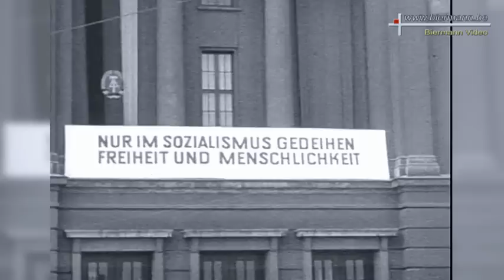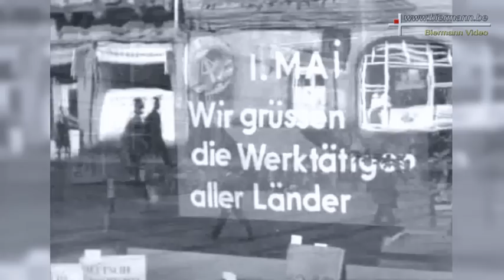Magdeburger Straßenbahn zwischen 1966 und 1978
Die Straßenbahn war das wichtigste Verkehrsmittel in der DDR. Vielerorts rumpelten Ende der 60er-Jahre ehrwürdige Straßenbahn-Oldtimer wie zum Beispiel die „Großen Hechte“ oder uralte Zweiachser über die Gleise, auf Ablösung durch moderne Wagen wartend.

1969: Die im Jahr 1926 eingeführte Vorortlinie 14 nach schönebeck stellt den Verkehr ein.

19. April: 1969 Die ersten Tatrawagen werden im Rahmen einer Fahrzeugschau auf dem Alten Markt der Öffentlichkeit vorgestellt.

31. Oktober 1970: Einstellung Obus - Einstellung der letzten Obus- Linie zwischen Sudenburg und Südwest.

23. September 1973: Busbetrieb - Der Straßenbahnbetrieb zum Herrenkrug wird auf Busbetrieb umgestellt.

4. Januar 1976: Altbaufahrzeuge - Es verkehren einmalig auf der Linie 10 Lowa- und Gotha-Fahrzeuge.

5. Januar 1976 Typenrein - Auf der Linie 10 werden als letzte Linie ab jetzt TATRA-Bahnen eingesetzt. Damit verkehren keine Altbaufahrzeuge im Linienverkehr. Magdeburg ist die erste Stadt der DDR, in der nur noch TATRA-Fahrzeuge zum Einsatz kommen.

13. Juni 1977: Entwertersystem - Einführung eines neuen Entwertersystems, die Fahrtausweise müssen nun im Vorverkauf erworben werden und in den Fahrzeugen entwertet werden.

Maagdenburger tram tussen 1966 en 1978

De tram was de belangrijkste transportmiddelen in de DDR. Op veel plaatsen rommelde einde van de jaren '60 eerbiedwaardige tram-oldtimer, zoals de " Großen Hechte" of de oeroude tweeasser over de rails, te wachten op vervanging door moderne wagens.

Magdeburger cable car between 1966 / 1978

The cable car was the main mode of transport in the GDR. In many places rumbled end of the 60s venerable Old timer-tram such as the " Großen Hechte " or ancient fourwheeler over the tracks, waiting for replacement by modern Wagons.